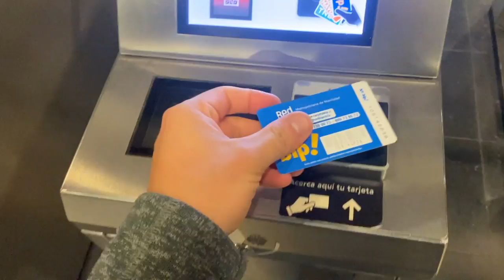Así vivi un TERREMOTO en CHILE vlog 7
Vivi un terremoto, una experiencia loca

Videos Lunes, Miercoles y Viernes